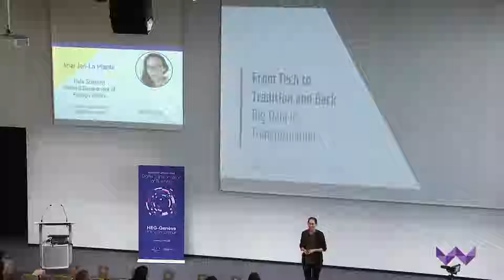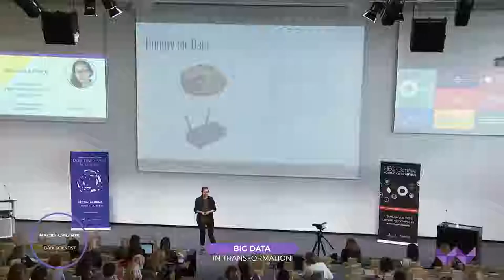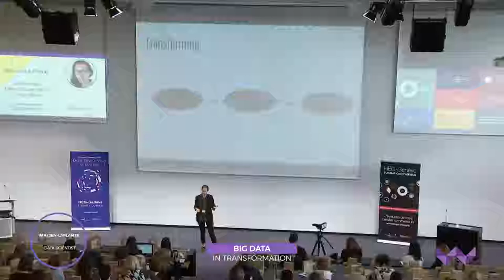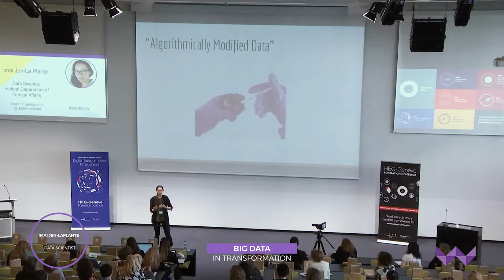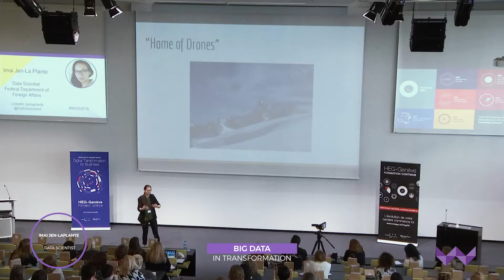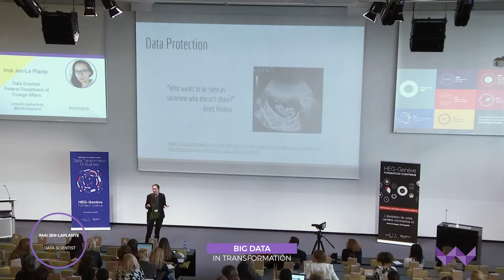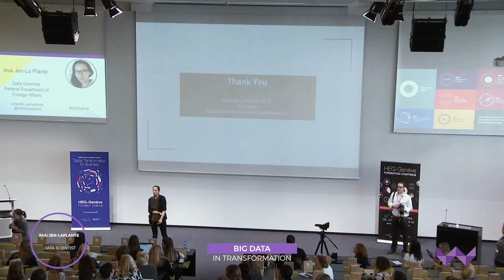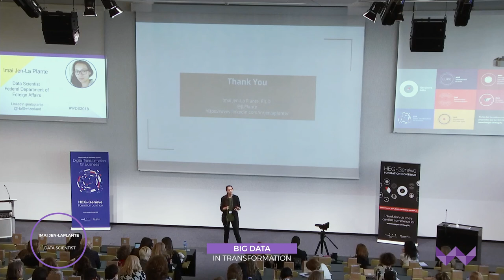Imai Jen-La Plante - Data Scientist - Federal Department of Foreign Affairs (FDFA)